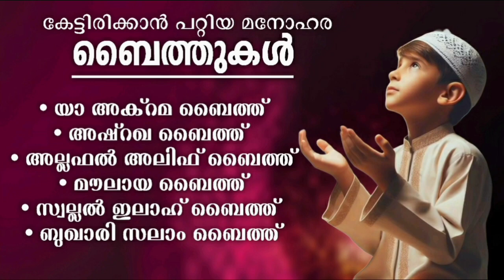Islamic Baithukal Ya Akrama Baith Ashraqa Baith Allafal Alif Bith Moulaya Baith Swallal Ilaah Baith